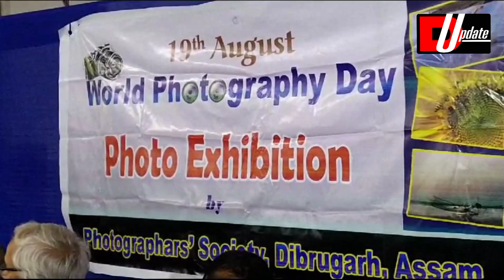19 August world photography Day photo Exhibition Dibrugarh.